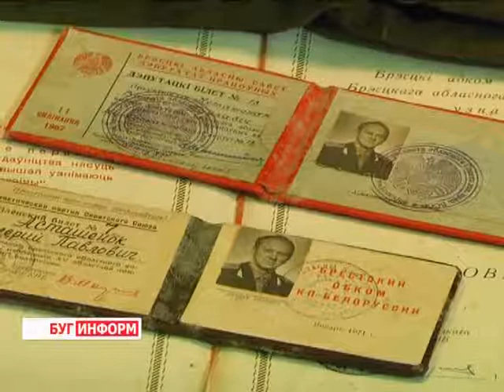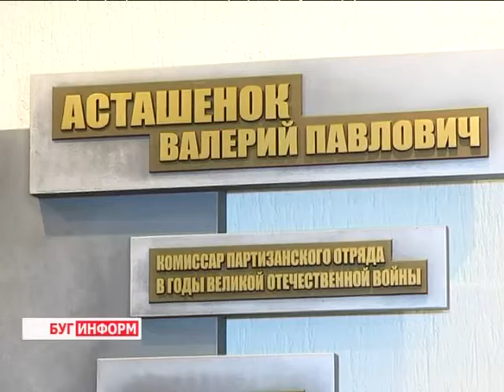2013-11-27 г. Брест Телекомпания "Буг-ТВ". Открытие в УВД барельефа В.П. Асташенку.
Служба в милиции всегда была и остаётся одной из наиболее престижных и почитаемых профессий. Основой такого отношения является самопожертвование, патриотизм и верность долгу людей, которые выбрали в жизни такой путь. Отличное выполнение должностных обязанностей в такой профессии не просто необходимое условие, а дело чести для каждого милиционера.
Человек долга, генерал-майор Валерий Павлович Асташенок для многих является образцом для подражания, его жизнь -- пример беззаветного служения родине и любимому делу. Сегодня с его именем связана история и добрые милицейские традиции, а потому решение увековечить память Валерия Павловича открытием барельефа не случайно и оправданно.